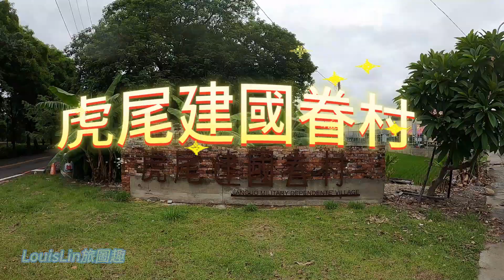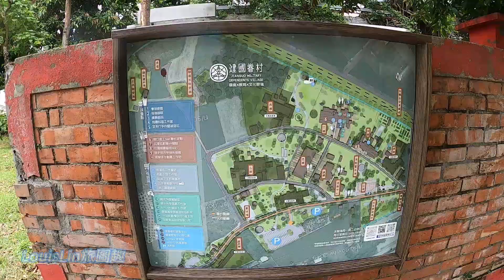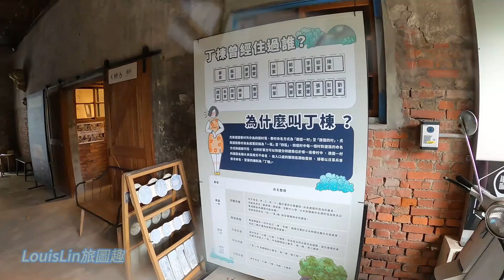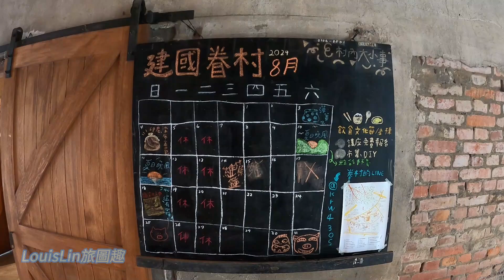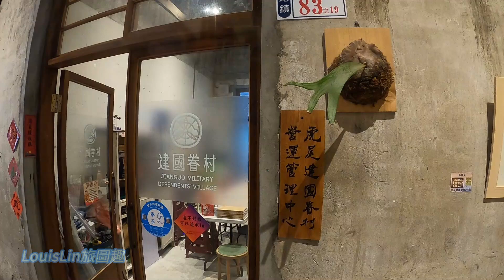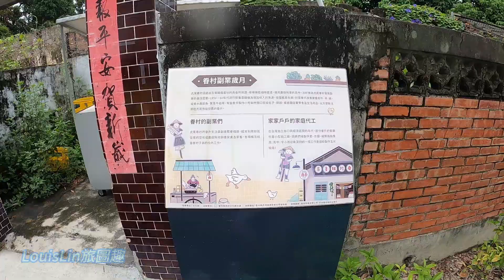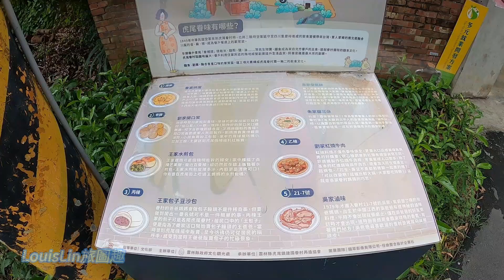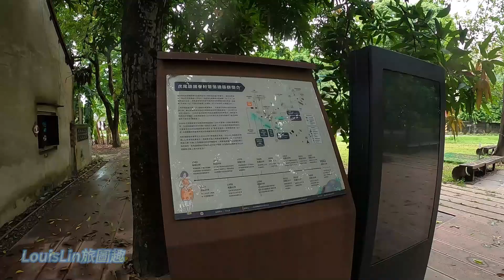TAIWAN 漫遊雲林｜虎尾建國眷村｜建國一村｜文青藝術景點 雲林縣 虎尾鎮 建國眷村 虎尾建國眷村 建國一村💗TAIWAN Walking Tour 2024😊LouisLin旅圖趣